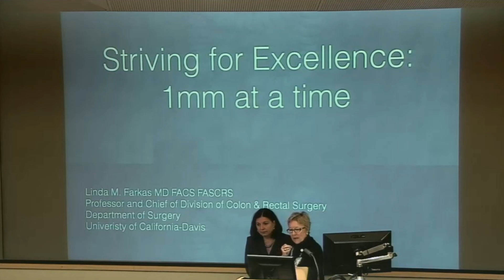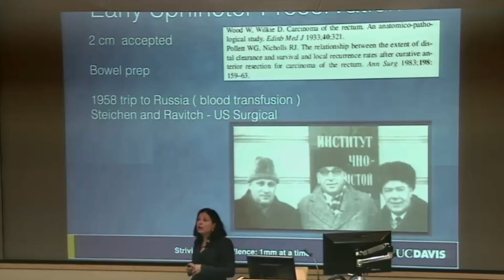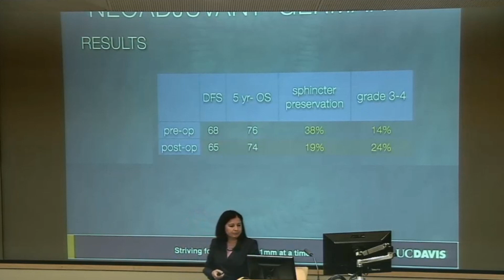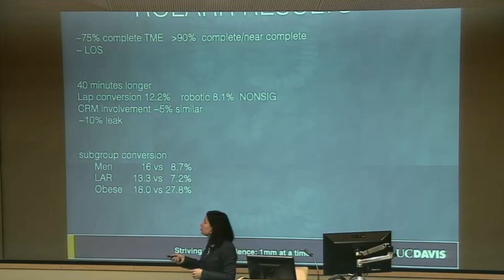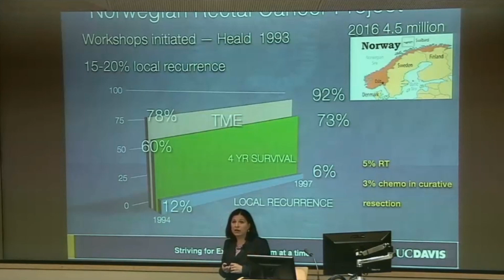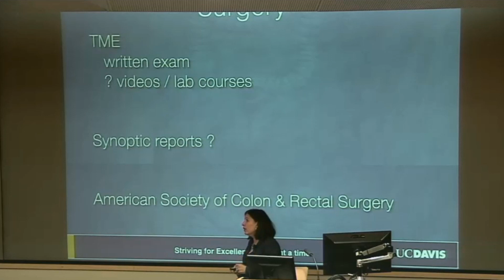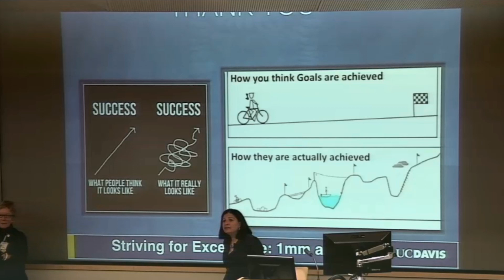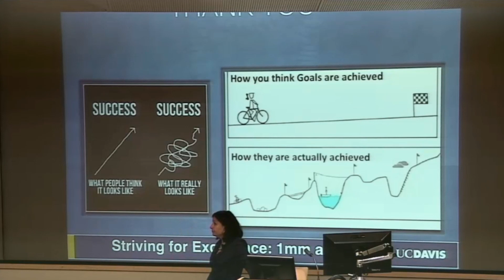Striving For Excellence - Linda Marie Farkas, M.D.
Department of Surgery Grand Rounds, 01/03/17
Speaker: Linda M. Farkas, M.D.
Division of Colorectal Surgery
Department of Surgery
UC Davis Health